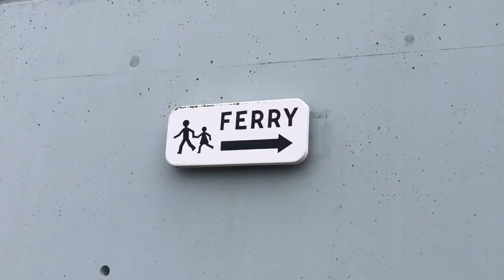european extravaganza | m mini vlog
m's WWII study abroad adventures!

20% your PuraVida order with my code MARYGEROVAC20